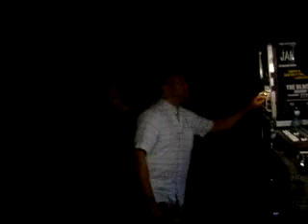Word Sound & Power & Earl 16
Robert Tribulation, Jimmy Ranks & Earl 16, Mantua Festival 2008.. Rootical Sound System in full effect